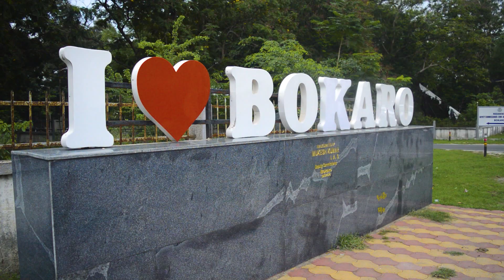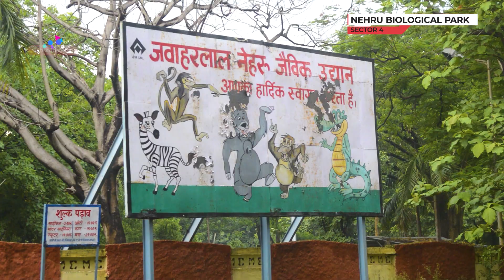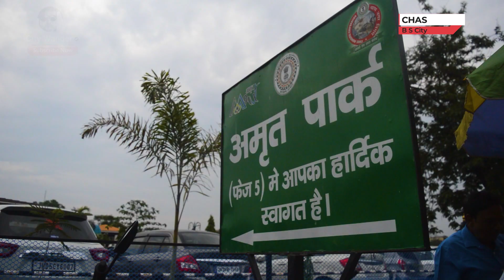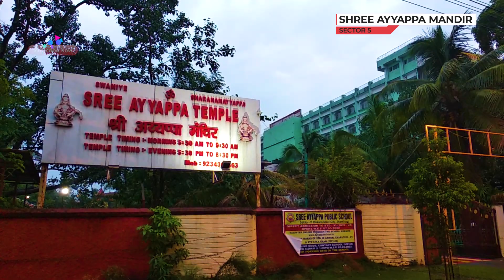BOKARO STEEL CITY | VLOG 3 |ON MOTORCYCLE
This vlog is about the travel from BOKARO STEEL CITY